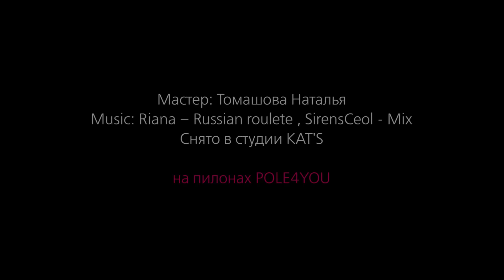Томашова Наталья - Exotic Pole Dance (POLE4YOU PROMO).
Видео снято на пилоне для танцев, модель DANCE POLE 3-1 с новой системой переключения статика/динамика. Видео снято в студии танцев KAT'S. Отдельное спасибо Катерине Гостевских и всей команде.